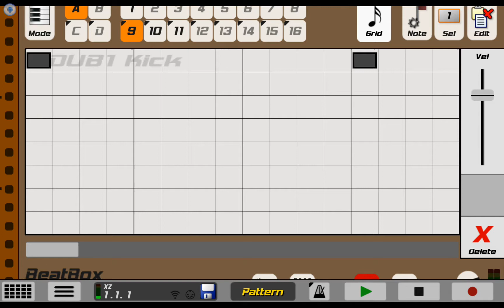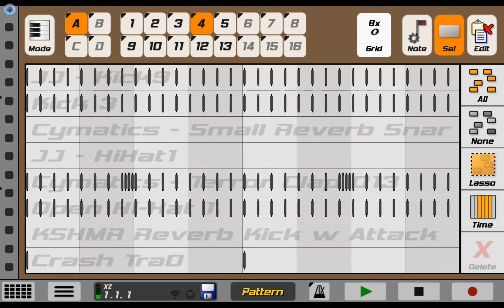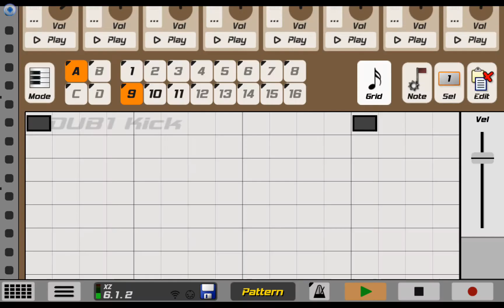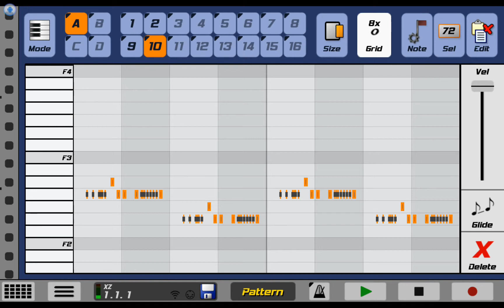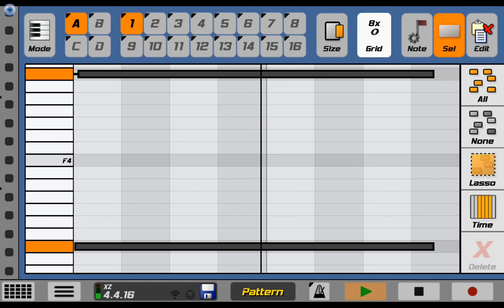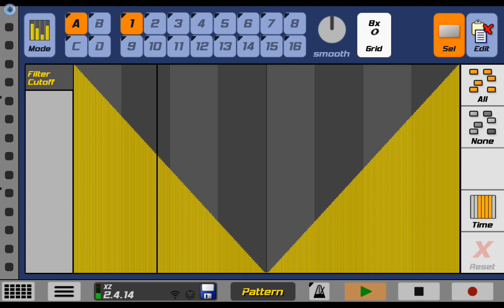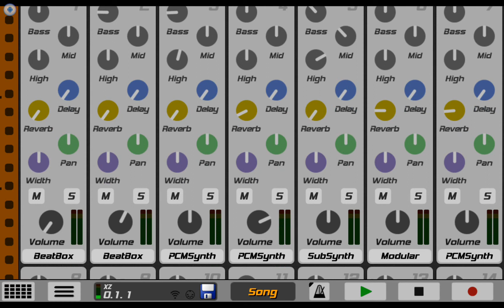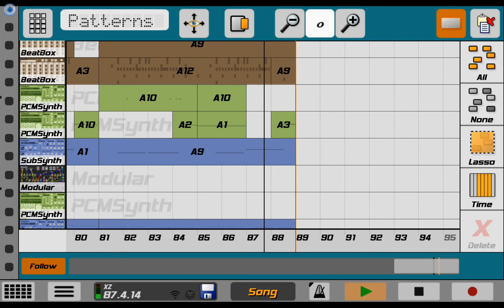[TRAP] Edge - OXYG3N | Components + Playthrough!!!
Hey, Guys! That's one of my best songs for this moment. Today I will show, how I did it.
(sorry, It is very laggy project :c)